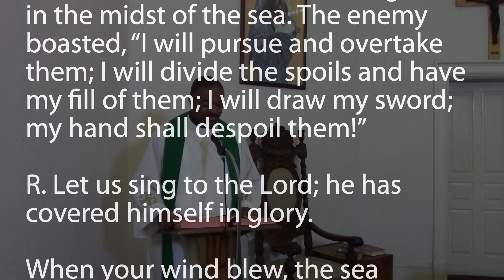Tuesday of the Sixteenth Week in Ordinary Time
Welcome to the Saint Augustine Catholic Church in Washington, D.C.. Today is Tuesday of the Sixteenth Week in Ordinary Time. Today we will have the Mass readings and a reflection.